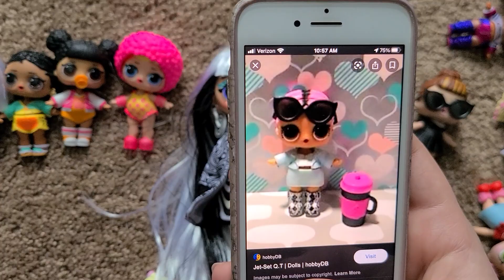lol and omg collection video